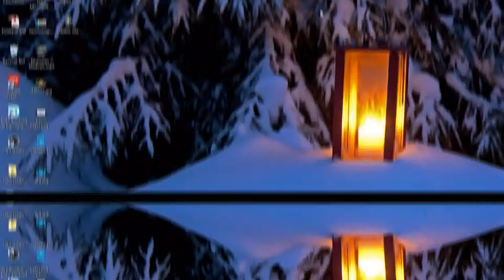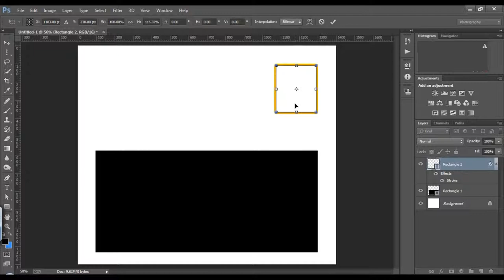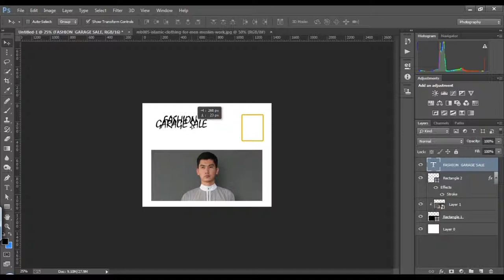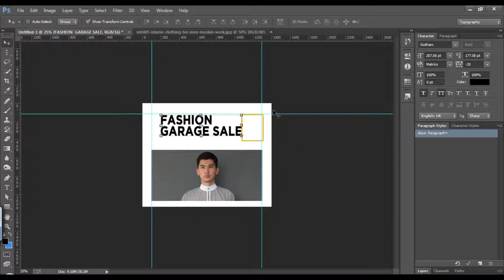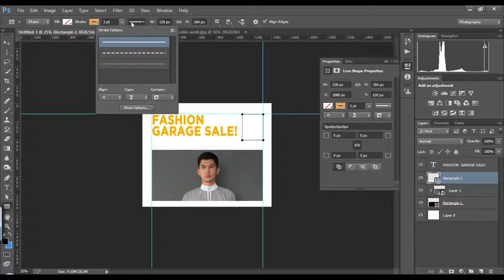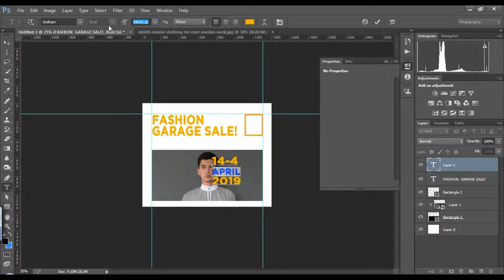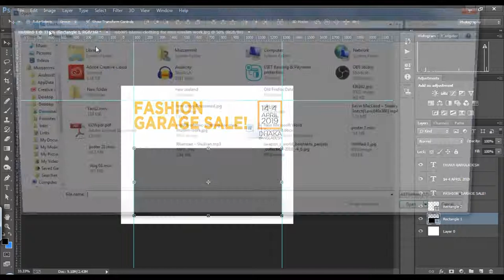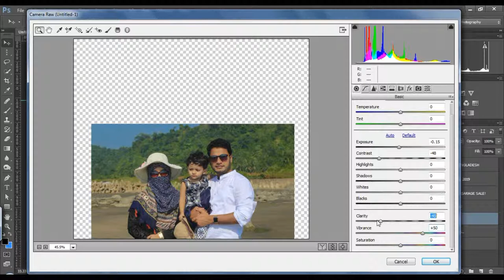Poster making Basic tips || adobe photoshop cc - #2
Poster making Basic tips
How to make poster on photoshop cc
How to make Poster with pixel lab
How to make Poster with iphone
Best poster making tips
Photoshop poster making
Gaming intro background
no text intro background
cinematic intro background
Vloging intro background
Volgging No text intro

◄• NEXT VIDEO COMING SOON INSHALLAH

Filmora Tutorial
Kinemaster Tutorial
Cinematic Typography
Intro Background video
Stock intro Background video
stock video for filmora
How to make intro in filmora
Best intro maker
Intro background video footage
Cinematic video royality free
Free stock video
Cinematic frame video
Cinematic nature video
Royality free video
Stock video for free
How to get free video
Free cinematic stock video
Green screen cinematic lyar
Cinematic video with inshot
Best colour grading apps for android
Video colour grading apps for free
Inshot mod verson
Best colour grading with Android

Best software you need-

 Mobile:

Kinemaster Pro : comment for new video
Inshot Pro: comment for new video
Picsart Pro: comment for new video
Pixel lab

 Computer :

Photoshp cc :comment for new video
After effact :comment for new video
Wondershare filmora :comment for new video
Premire pro :comment for new video
audacity

Question : what is graphic design?

Answer :Graphic design is the process of visual communication and problem-solving through the use of typography, photography and illustration. The field is considered a subset of visual communication and communication design, but sometimes the term "graphic design" is used synonymously

Question :what is photoshop?

Answer :Adobe Photoshop is a raster graphics editor developed and published by Adobe Inc. for macOS and Windows. It was originally created in 1988 by Thomas and John Knoll. Since then, this software has become the industry standard not only in raster graphics editing, but in digital art as a whole. Wikipedia
Initial release date: February 19, 1990
Stable release: CC 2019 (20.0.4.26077) (March 6, 2019; 12 days ago)
Developed by: Adobe Inc.
Original authors: Thomas Knoll, John Knoll
Programming languages: C++, Pascal

Question :what is filmora?

Answer :Filmora is a video editing software service built for starters who would like to spend less time understanding the basic functionalities of a video editing software, and focus more on their task of creating and editing videos

Question : Can i re-upload your video?

Answers : No but you can use it for making intro,video etc.

Question : What is cinematography ?

Answers : Cinematography is the science or art of motion-picture photography by recording light or other electromagnetic radiation, either electronically by means of an image sensor, or chemically by means of a light-sensitive material such as film stock

Question : How to get all PC paid software without torrent?

Question : how to make good video?

Answers : make video type of your hobbies

No more today...
If you have more question,,,Hit a comment i will try to solve.